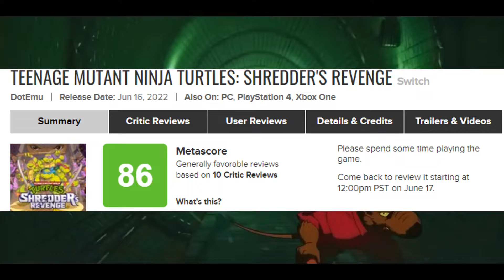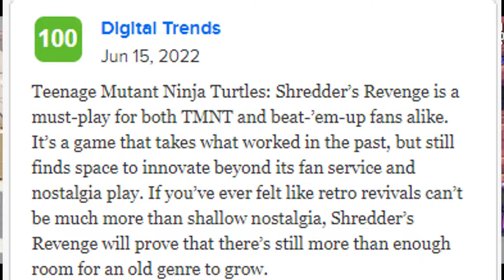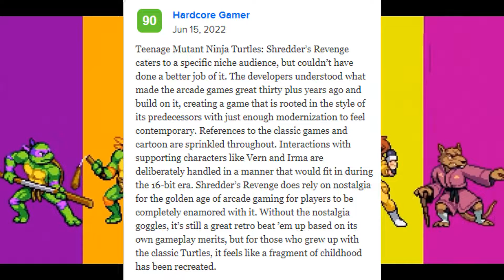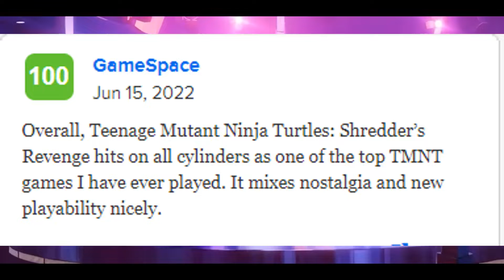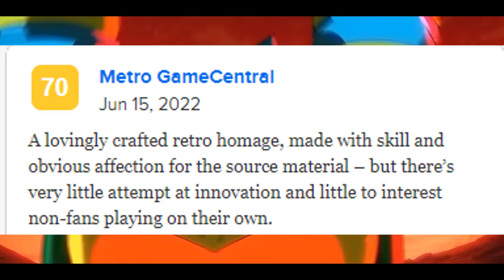Teenage Mutant Ninja Turtles: Shredder's Revenge Review Round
Out June 16th on Nintendo Switch, PC, PlayStation and Xbox, here is a quick round up of the reviews for Teenage Mutant Ninja Turtles: Shredder's Revenge for all releasing platforms.